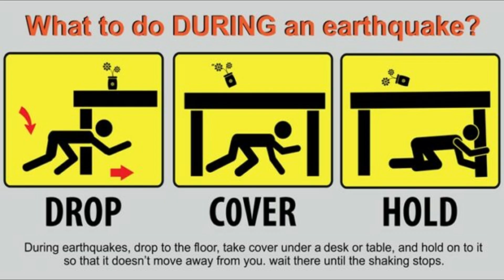Fire & Earthquake Drill 2024